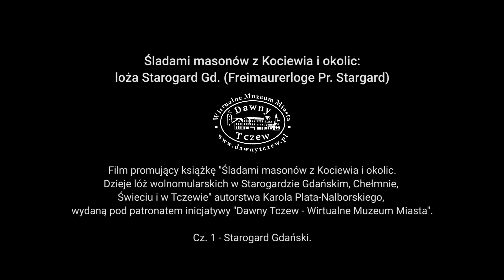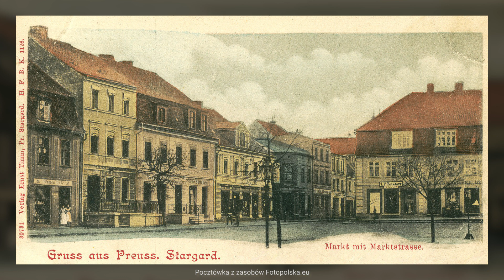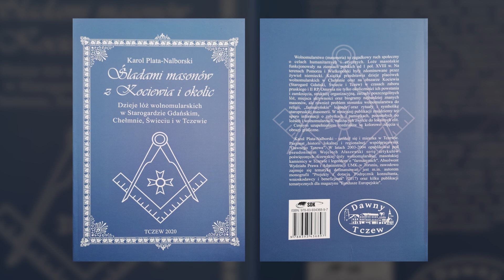Śladami masonów z Kociewia i okolic: loża Starogard Gdański (Freimaurerloge Pr. Stargard)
Film promujący książkę "Śladami masonów z Kociewia i okolic. Dzieje lóż wolnomularskich w Starogardzie Gdańskim, Chełmnie, Świeciu i w Tczewie" autorstwa Karola Plata-Nalborskiego, wydaną pod patronatem inicjatywy "Dawny Tczew - Wirtualne Muzeum Miasta". Cz. 1 - Starogard Gdański.

Ein Werbefilm, der auf das Buch "Auf den Spuren der Maurer aus Kociewie-Region und Umgebung. Die Geschichte der Freimaurerlogen in Preußisch Stargard, Culm, Schwetz und Dirschau" von Karol Plata-Nalborski, aufmerksam machen möchte. Veröffentlicht unter der Schirmherrschaft der Initiative "Dawny Tczew - Virtuelles Stadtmuseum". Teil. 1 - Preußisch Stargard.

The film promoting the book „On the traces of the Masons from Kociewie and the surrounding area. The history of the Freemasons' lodges in Starogard Gdański, Chełmno, Świecie and Tczew” by Karol Plata - Nalborski, published under the auspices of “Dawny Tczew - the Virtual Museum of the Town”. Part 1 - Starogard Gdański.